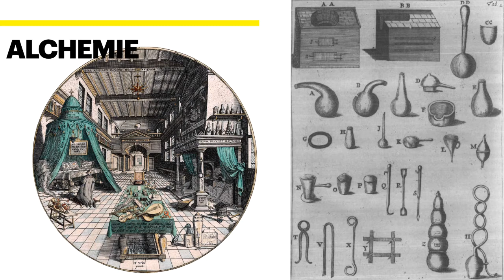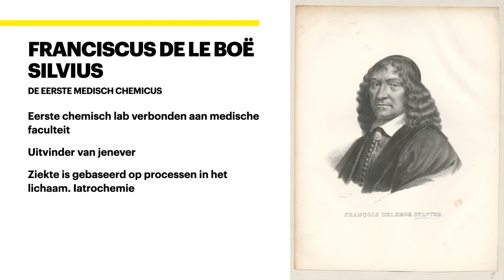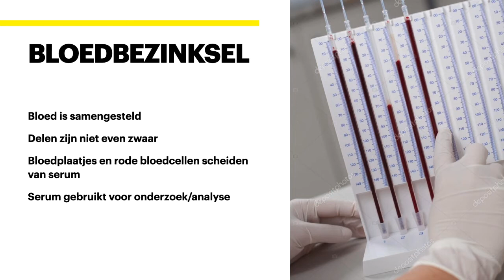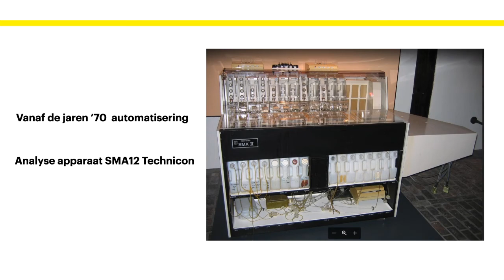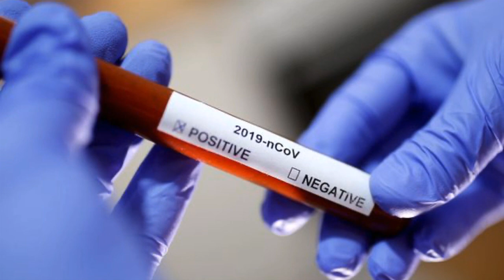Piskijkers en heelmeesters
Piskijkers bestudeerden vroeger de urine van zieken. Ze bekeken niet alleen het bezinksel maar proefden de urine ook! Zo kon je vaststellen of iemand diabetes had. Nog steeds wordt onderzoek gedaan naar urine, bloed en ontlasting. Alleen vandaag de dag zijn daar gespecialiseerde laboratoria voor. Gelukkig hoeven laboranten niet meer zelf te proeven. Conservator biologie en geneeskunde Bart Grob geeft er een lezing over.